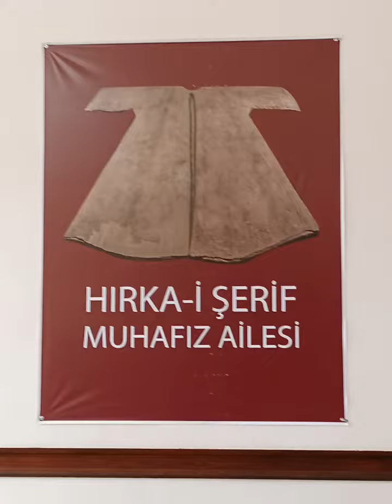KADİR GECESİ 🤍 ZİYARET ETTİK ELHAMDÜLİLLAH🤲 HIRKA-İ ŞERİFİ